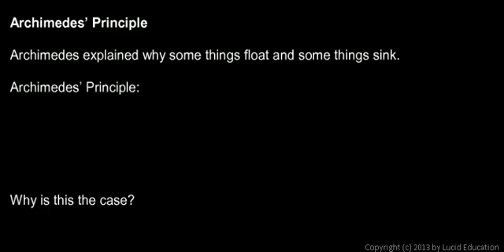Physical Science 3.4d - Archimedes Principle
Archimedes, the "Eureka" story, and a statement and explanation of Archimedes' Principle.